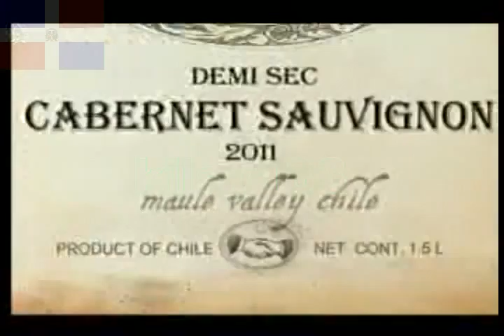QTV kilsy183 23)